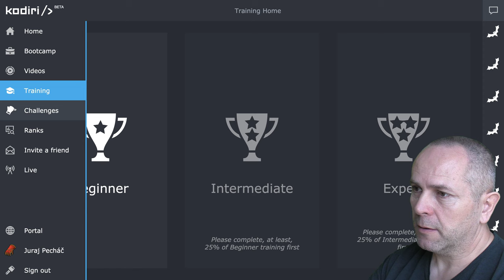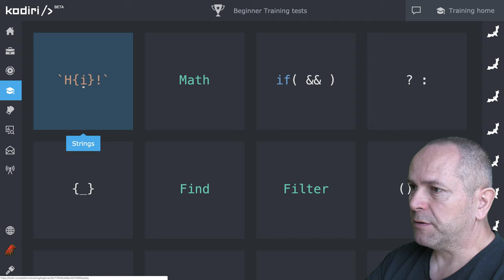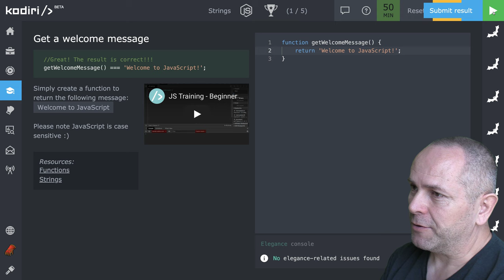🧩 1106 `H{i}!` - reťazce v JavaScripte - Kodiri slovensky